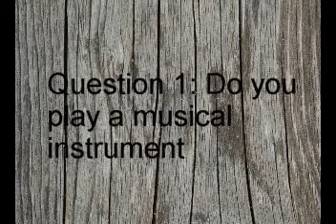5QF June 25 2010.MPG